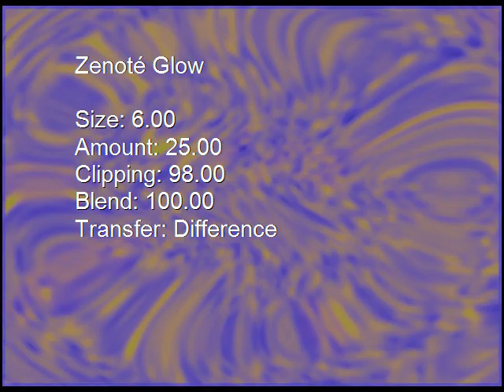Klasky Csupo Effects (Sony Movie Studio 7.0, part 5)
Last part!
Created with Sony Vegas Movie Studio Platinum 7.0a.